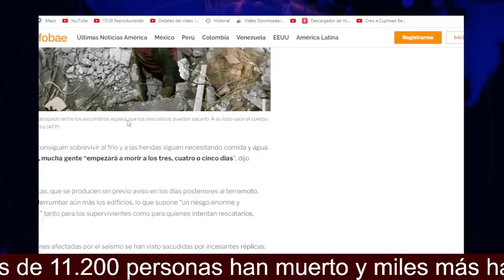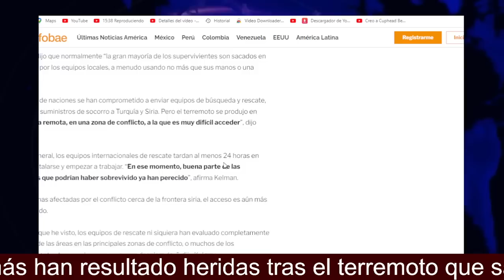SOBRE EL PAGO A LO QUE NO PUDIERON COBRAR EN ENERO Y OTRAS INFORMACIONES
Más de 11.200 personas han muerto y miles más han resultado heridas tras el terremoto que sacudió el sureste de Turquía y la vecina Siria a las 04.17 horas (0117 GMT) del lunes.